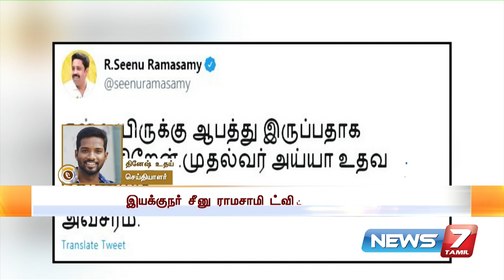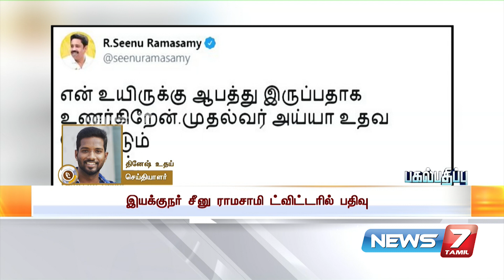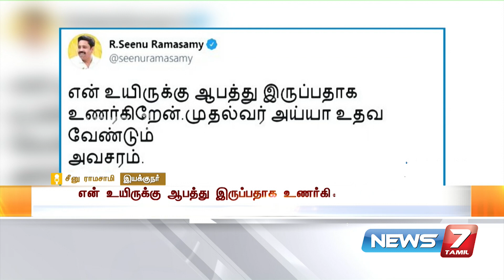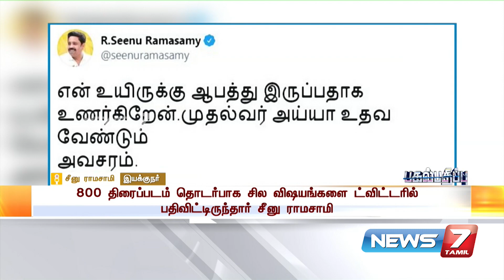என் உயிருக்கு ஆபத்து இருப்பதாக உணர்கிறேன்; முதல்வர் அய்யா உதவ வேண்டும்;அவசரம்-இயக்குநர் சீனுராமசாமி